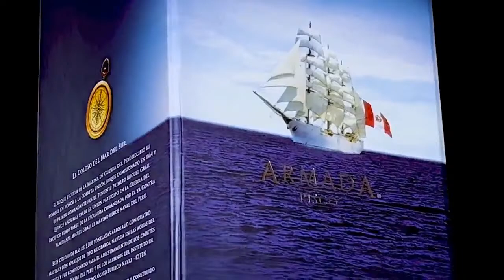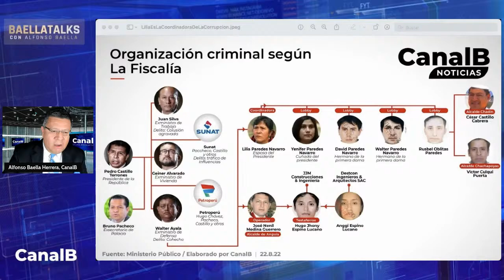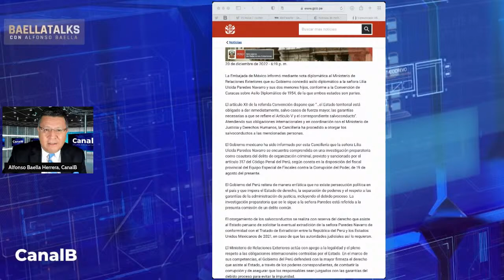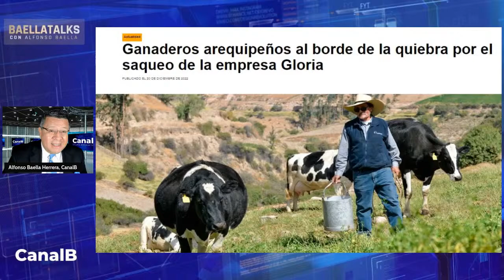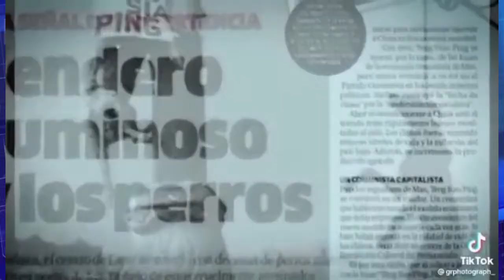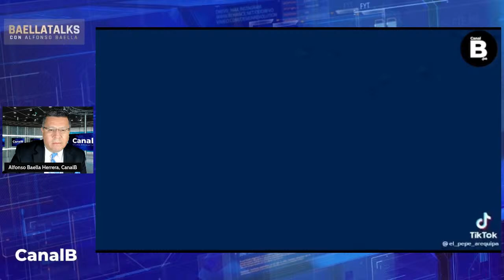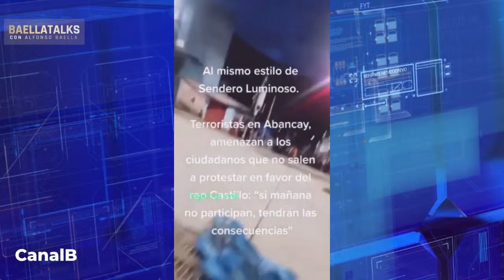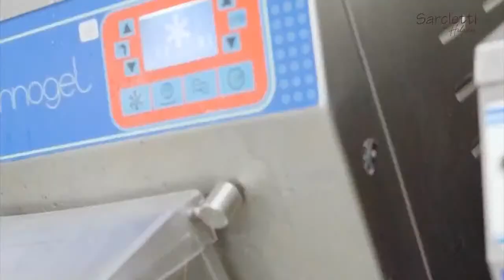BaellaTalks con Alfonso Baella. Martes 20.12.22 Invitado: Luis Gonzales Posada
BaellaTalks con Alfonso Baella. Martes 20.12.22
Invitado: Luis Gonzales Posada
Tema: Asilo en Mexico